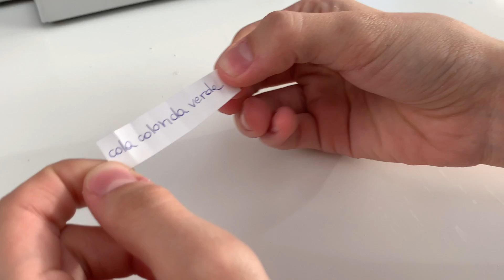DESAFIO FAZENDO SLIME COM OVOS DE PÁSCOA NA MÁQUINA DE PEGAR BRINQUEDOS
DESAFIO FAZENDO SLIME COM OVOS DE PÁSCOA NA MÁQUINA DE PEGAR BRINQUEDOS - CLAW MACHINE GAME CHALLENGE. Como fazer slime usando essa máquina? É super engraçado e divertido!

FANPAGE: Family Fun 5 (link abaixo)

AVISO IMPORTANTE: O Canal FamilyFun5 é LIVRE PARA TODAS AS IDADES, aqui você NÃO encontrará incitação a violência, palavras de ódio, palavrões e maus exemplos. Este vídeo NÃO contém promoção paga, para nenhum anunciante, sendo todos os brinquedos apresentados de forma espontânea e adquiridos com recursos próprios.